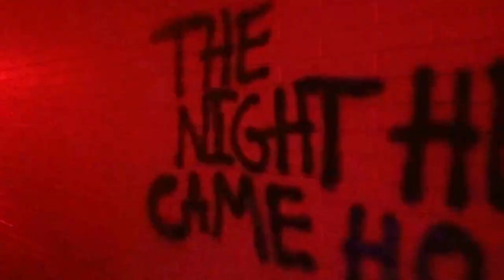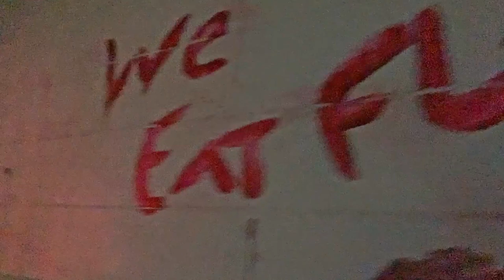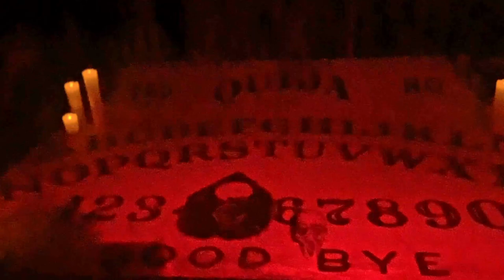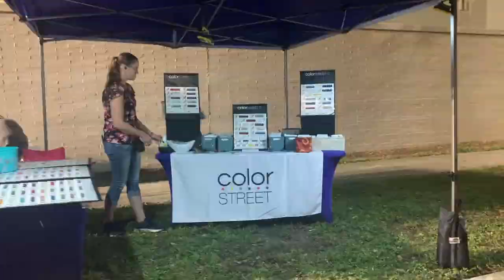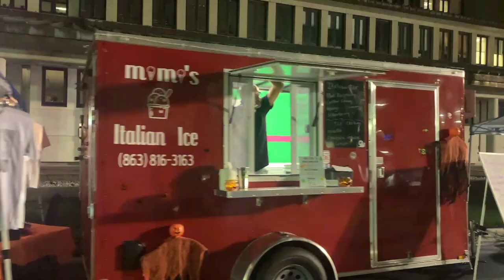The Haunted Jail in Bartow, FL (2023 Edition)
The Haunted Jail is a fundraising event for the United Way of Central Florida held in Bartow, FL by the Polk County Sheriff's Office.

Price is $15 for adults and runs Oct. 20, 21, 27 & 28 of 2023.